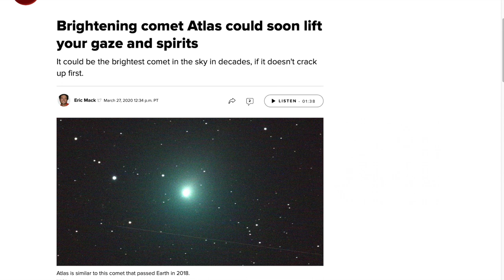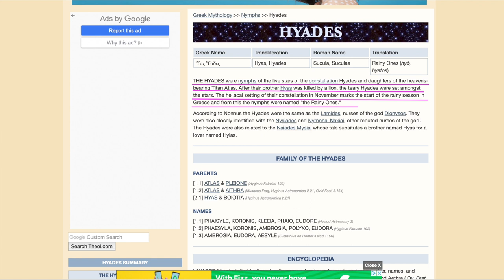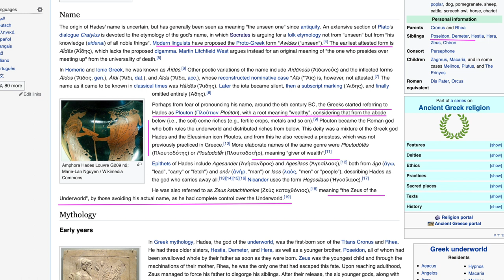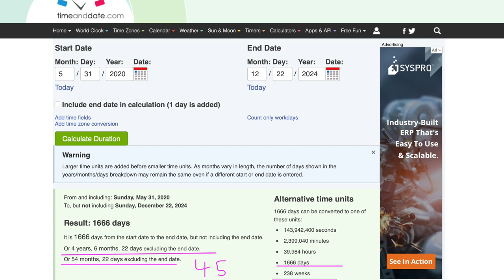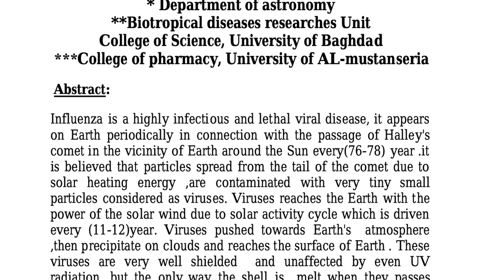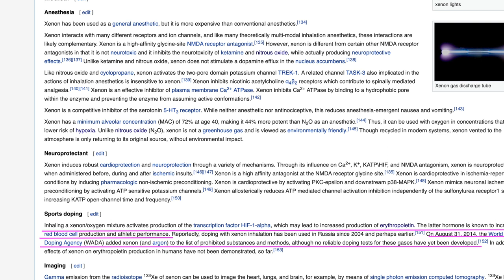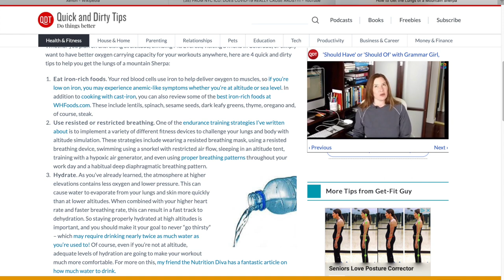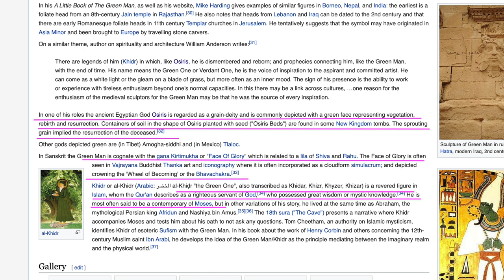3000 yr old Atlas Comet:Xenon:Covid19